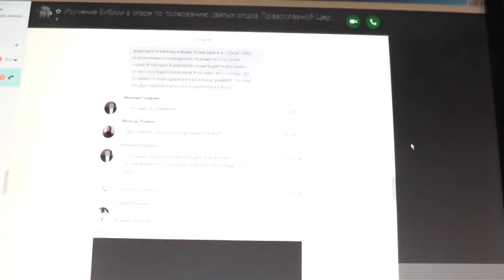Православные политологи о грядущих событиях мирового масштаба. 17. 01. 2017